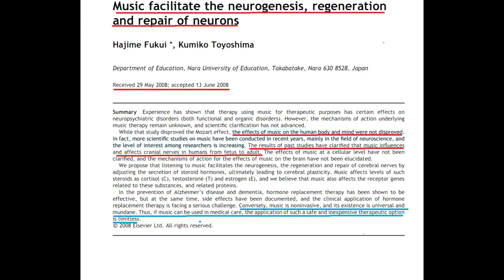Singtao (myside) February 24 2023